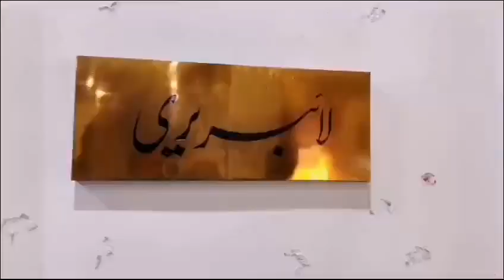CM Punjab Maryam Nawaz Sharif suddenly raided the Children Library Complex 25 June 24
Punjab Chief Minister Maryam Nawaz Sharif suddenly raided the Children's Library Complex

Empty rooms, library and auditorium, lights, fans and AC were running

Chief Minister Maryam Nawaz Sharif was furious to see the unnecessary waste of government resources

Chief Minister Maryam Nawaz Sharif has asked for a report about the Children's Library Complex

Order to prepare immediate plan for regular functionalization of Children's Library Complex

Chief Minister Maryam Nawaz Sharif reviewed the various sectors of the main building of the Children's Library Complex

Chief Minister Maryam Nawaz Sharif inspected the library, audio-visual section, auditorium and offices

Chief Minister Maryam Nawaz Sharif also visited the special section for special children

Chief Minister Maryam Nawaz Sharif took information about the function and performance of various sections

Chief Minister Maryam Nawaz Sharif also inspected the almost empty gymnasium, swimming pool

Chief Minister Maryam Nawaz Sharif reviewed the facilities in Center of Geology, AI, Artificial Section and other departments.

Children's Library Complex was inaugurated in 1988 by Muhammad Nawaz Sharif as Chief Minister

The building of the Children's Library Complex is a testament to the disdain for knowledge and books in the past

Senior Provincial Minister Maryam Aurangzeb, Provincial Information Minister Uzmi Zahid Bukhari, Provincial Education Minister Rana Sikandar Hayat, MPA Nausheen Adnan, Secretary Education Dr. Ehtesham Anwar and other officials were also present. 25 June 2024
‏وزیراعلیٰ پنجاب مریم نوازشریف کا اچانک چلڈرن لائبریری کمپلیکس میں چھاپہ

خالی کمرے، لائبریری او رآڈیٹوریم، لائٹس، پنکھے اور اے سی چل رہے تھے

وزیراعلی مریم نوازشریف سرکاری وسائل کا بے جا ضیاع دیکھ کر برہم

وزیراعلی مریم نوازشریف نے چلڈرن لائبریری کمپلیکس کے بارے میں رپورٹ طلب کرلی

چلڈرن لائبریری کمپلیکس کو باقاعدہ فنکشنل کرنے کے لئے فوری پلان تیار کرنے کا حکم

وزیراعلی مریم نوازشریف نے چلڈرن لائبریری کمپلیکس کی مرکزی عمارت کے مختلف شعبوں کا جائزہ لیا

وزیراعلی مریم نوازشریف نے لائبریری، بصری و سمعی سیکشن، آڈیٹوریم اور دفاتر کا جائزہ لیا

وزیراعلی مریم نوازشریف نے سپیشل بچوں کے لئے مخصوص سیکشن کا بھی دورہ کیا

وزیراعلی مریم نوازشریف نے مختلف سیکشن کے فنکشن اور کارکردگی کے بارے میں معلومات لیں

وزیراعلی مریم نوازشریف نے تقریباً خالی جمنیزیم، سوئمنگ پول کا بھی جائزہ لیا

وزیراعلی مریم نوازشریف نے سینٹر آف جیالوجی، اے آئی، آرٹیفشل سیکشن او ردیگر شعبوں میں موجود سہولتوں کا جائزہ لیا

چلڈرن لائبریری کمپلیکس کا افتتاح 1988میں محمد نوازشریف نے بطور وزیراعلی کیا تھا

چلڈرن لائبریری کمپلیکس کی عمارت سابق دورمیں علم اور کتاب سے بے اعتنائی کا منہ بولتا ثبوت ہے

سینئر صوبائی وزیر مریم اورنگزیب، صوبائی وزیر اطلاعات عظمی زاہد بخاری، صوبائی وزیر تعلیم رانا سکندر حیات، ایم پی اے نوشین عدنان، سیکرٹری ایجوکیشن ڈاکٹر احتشام انور او ردیگر حکام بھی موجود تھے